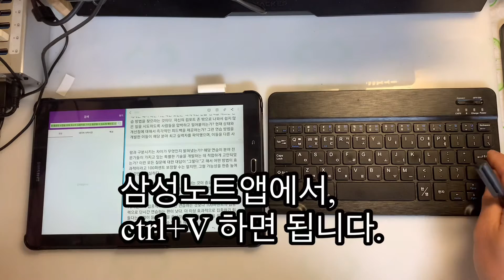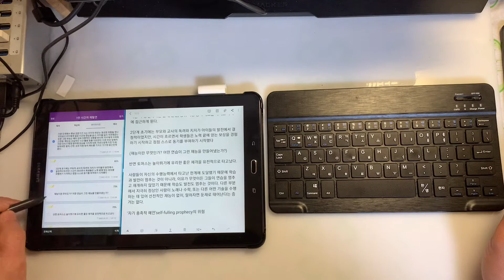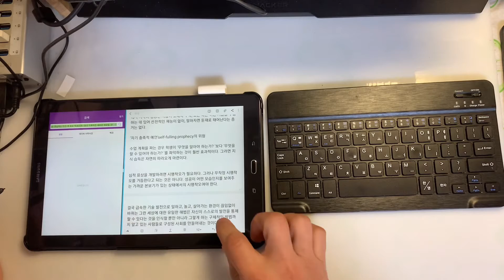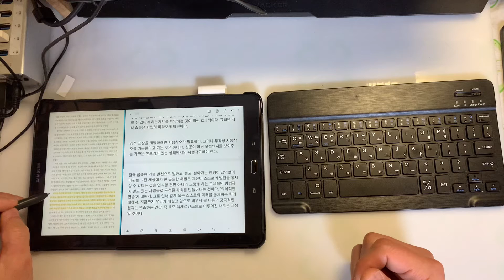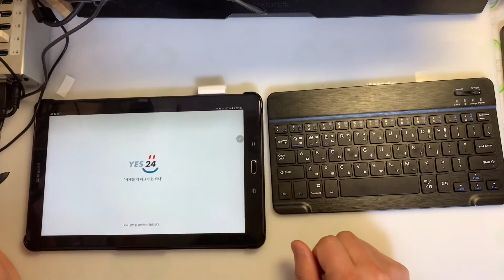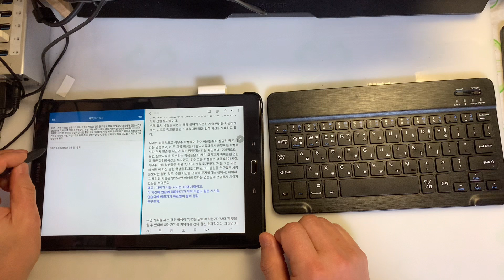원데이디지털 예스24 전자도서관의 전자책(eBook) 하이라이트와 메모 백업(블루투스 키보드 필요)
예스24(YES24) 전자도서관에서,
전자책(eBook)을 읽다보면,
중요한 내용에 하이라이트 나 메모를 하게 됩니다.

근데, 이게 외부로 백업이 되지 않으니,
책이 반납되면 사라집니다.

이번에 블루투스 키보드를 동원하여,
백업에 한번 도전(?)해 봤습니다.

하나하나 찾아가면서 키보드를 치려니 너무
번거롭고 힘들 듯하더라구요.

방법은,
예스24(YES24)의 ‘검색’메뉴를 활용하는 겁니다.

즉, 하이라이트 표시된 곳으로 가서,
그 문장을 다시 선택하고,
‘검색’ 메뉴를 엽니다.

그럼 선택된 문장이 검색 툴바(?)에 들어가겠죠!
그걸 블루투스 키보드의 단축키를 이용하여,
전체선택 ctrl+A 하고,
복사 ctrl+C 한 후,
백업할 앱(내 경우에는 삼성 노트앱)으로 가서,
붙여넣기 ctrl+V 하년 됩니다.

단, 긴 문장일 경우,
문장을 분리해서 2번 내지 3번 정도 하면 되더라구요.
뭐 그래도 한 3줄 정도는 무난하게 되던데,,,

참고가 되었으면 좋겠습니다.